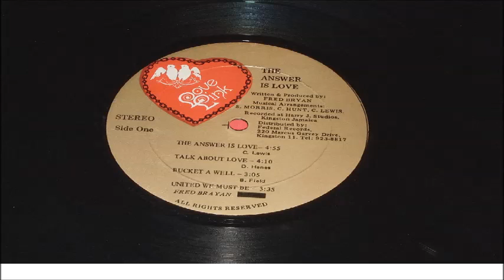FRED BRYAN & THE ALLSTARS BUCKET A WELL